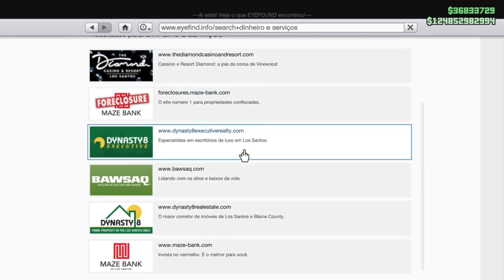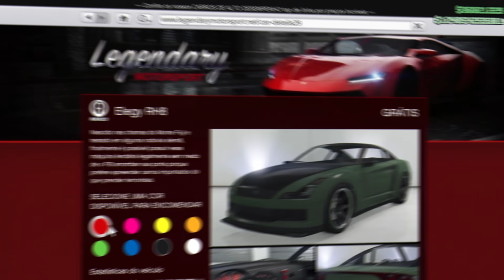GTA 5 Online: Glitch de Dinheiro SOLO *Duplicar Carros* (GTA V Money Glitch) Make Millions Now!!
*GTA 5 como duplicar carros SOLO!* Glitch de Dinheiro no GTA 5 Online SOLO *Car Duplication Glitch* Make Millions Now! 100% Funcionando após Atualização do GTA V Online - Confira

Música
Mortals
Artista